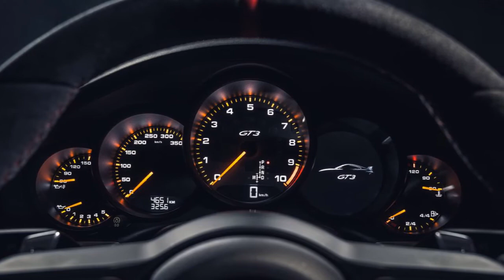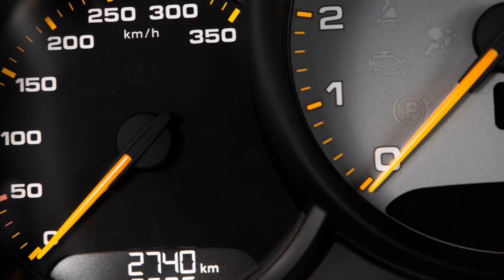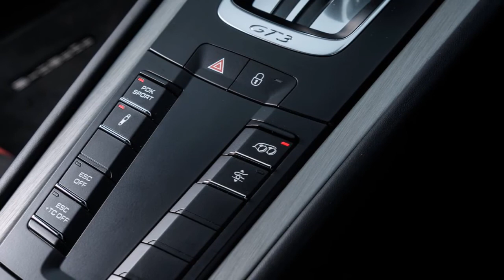2018 PORSCHE 911 GT3 Review Rendered Price Specs Release Date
AliExpress Best Products 2018 Porsche 911 GT3 Review Rendered Price Specs Release Date.
The 911 GT3 is pure Porsche. It bridges the gap between motorsport and road driving, truly reflecting the core of the brand: successful on the race track, reliable in daily life. The new Porsche 911 GT3 strikes the balance like almost no other. This is all thanks to the completely new, six-cylinder naturally aspirated engine with 368 kW (500 hp), the high-speed engine concept, the revised chassis with near-motorsport tuning and the systematic lightweight construction. With a four-litre flat engine, the 911 GT3 generates its power using the same engine as the thoroughbred 911 GT3 Cup racing car. Developed on the same test track and manufactured on the same production line as the racing car, Porsche's motorsport technology has once again been incorporated into a road-approved sports car. As a result, Porsche's most successful GT sports car delivers an emotional mix of high performance and unfiltered driving feel.